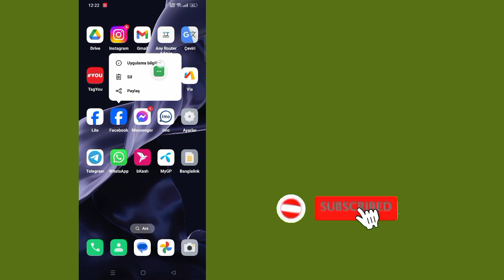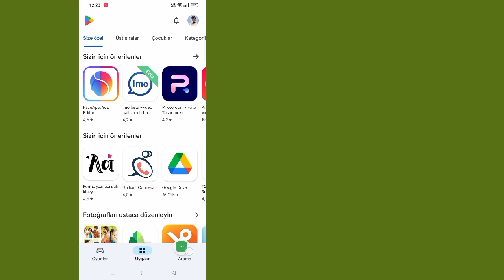Facebook Sayfası Şu Anda Kullanılamıyor Sorunu Nasıl Düzeltilir (2024) | facebook açılmıyor sorunu